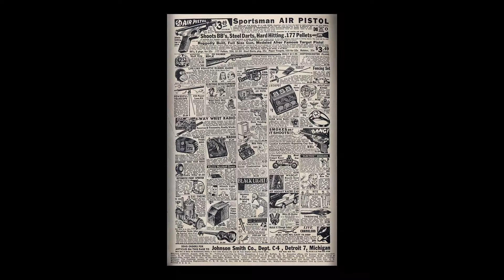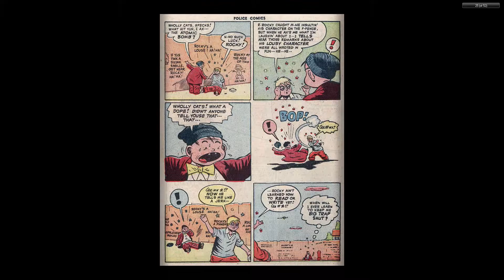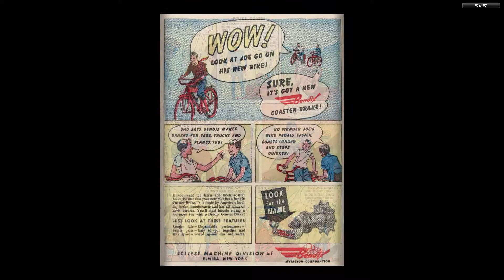Police Comics 081